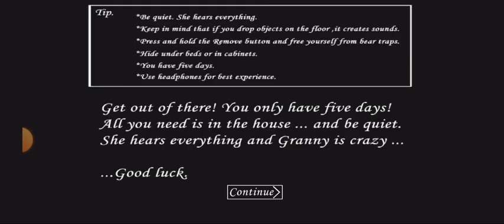Son Eşya Yok - Evden Kaçmaya Çalıştım! Granny